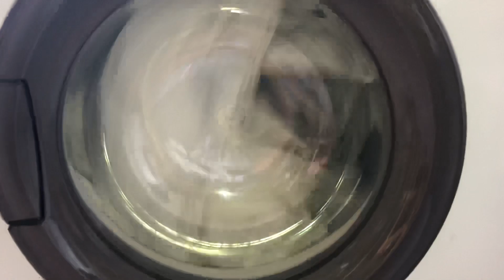Hotpoint 17451 Super Dryer